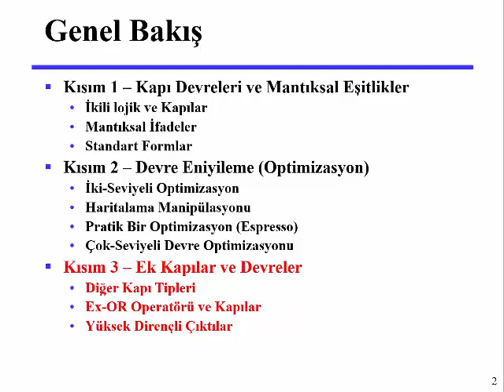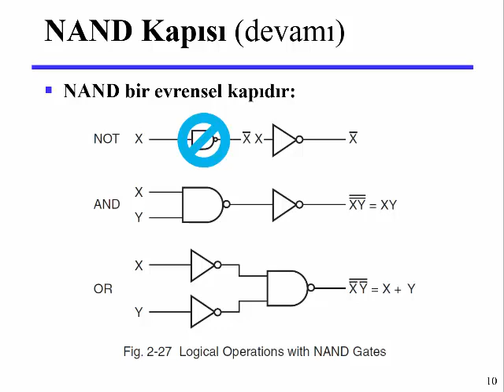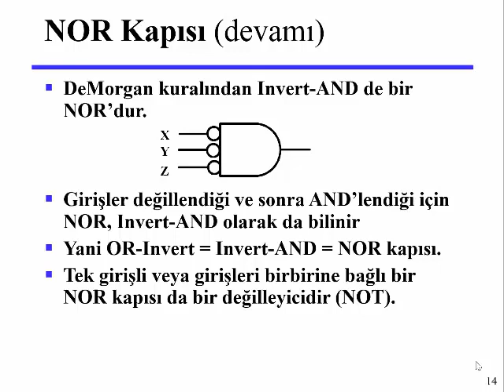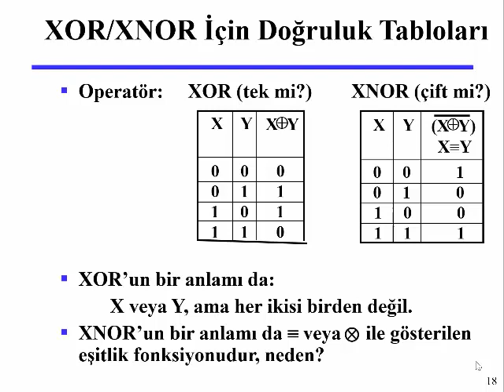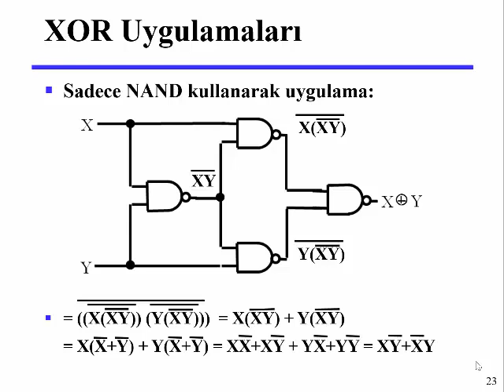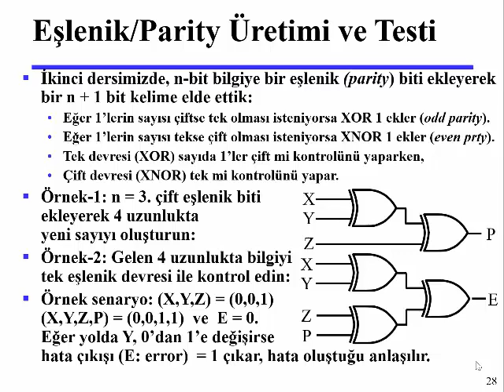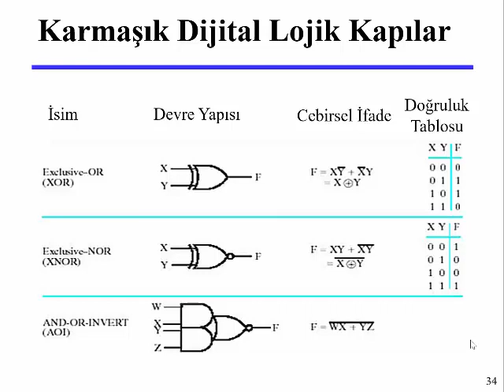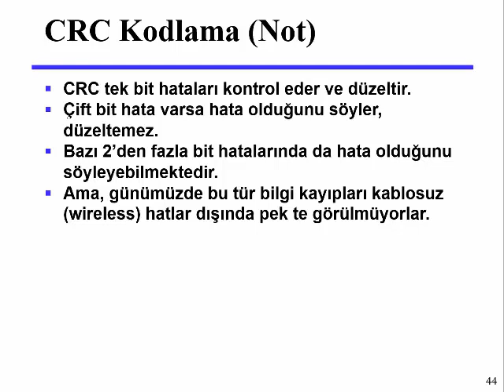Lojik 04 - Ek Kapılar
NAND, NOR, XOR ve XNOR kapıları.